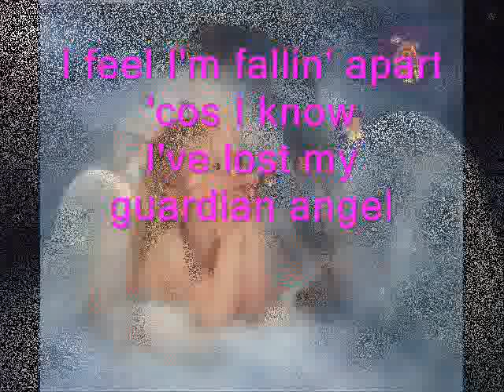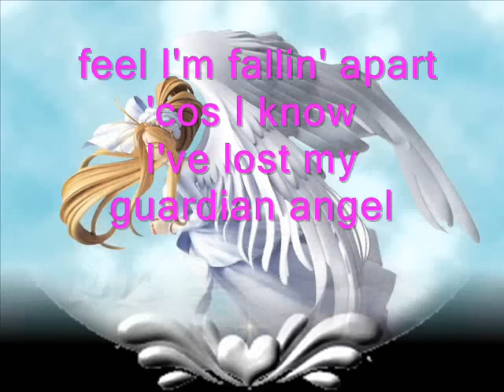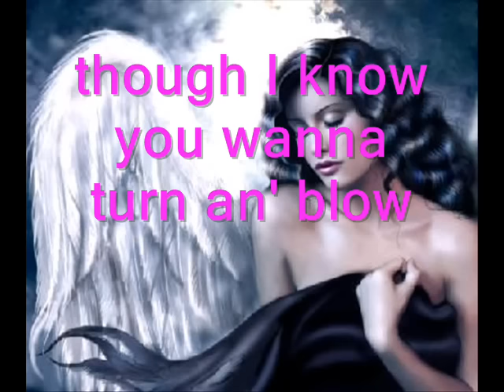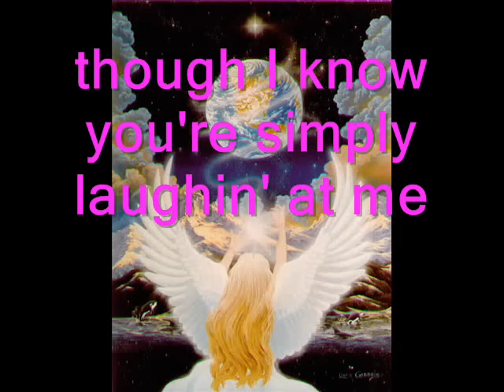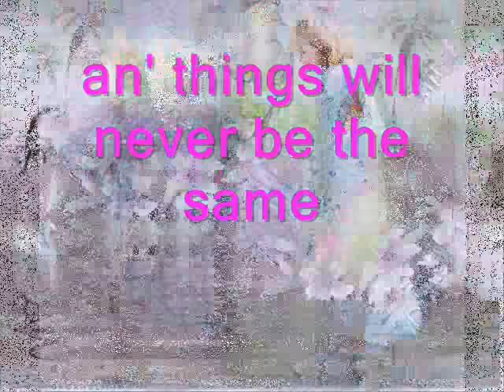Masquerade - Guardian Angel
en montage